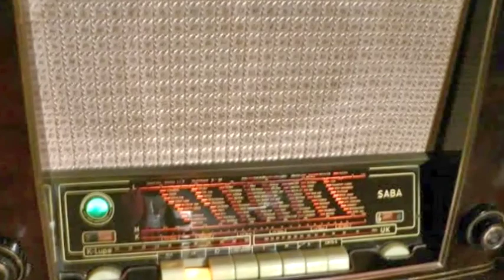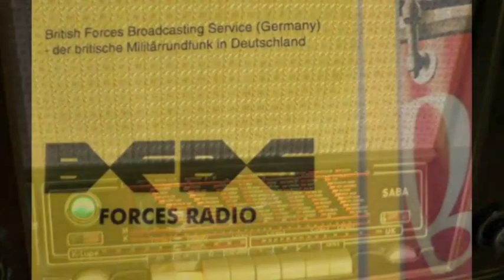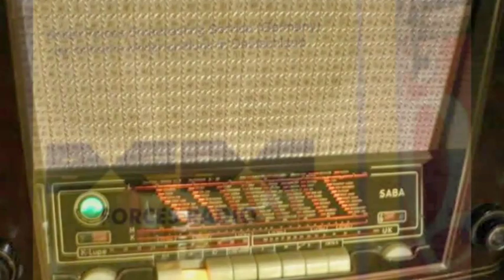Sandstorm - Johnny & the Hurricanes • Tribute to the Top 20 Show BFBS 1960s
The title tune of the "Top 20 Show" of the British Forces Broadcasting Service (BFBS) in Germany of the 1960s. This is a tribute to its host John Benson and the influence the music had on me.